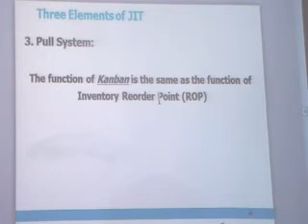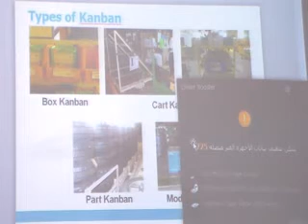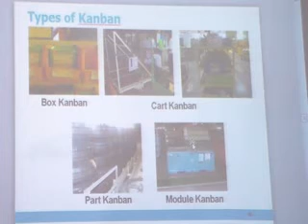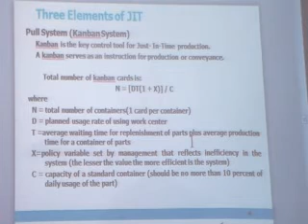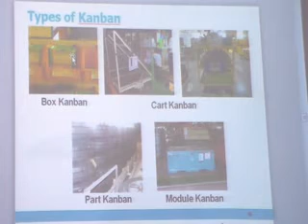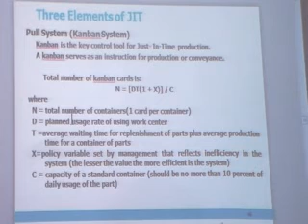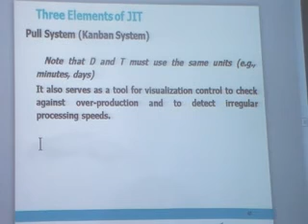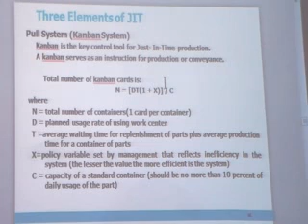PS lec10 part1 of6